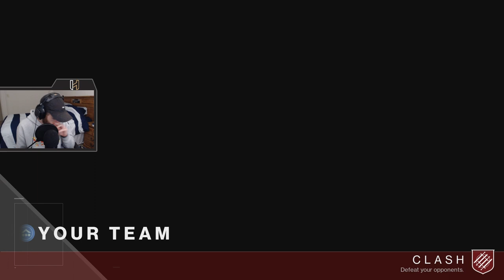DESTINY 2 Frontier Justice is the best Scout?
Using the Frontier Justice scout rifle in the crucible. Is it good? meh.